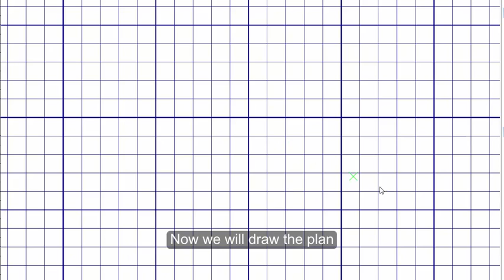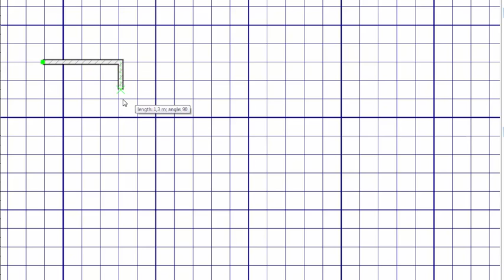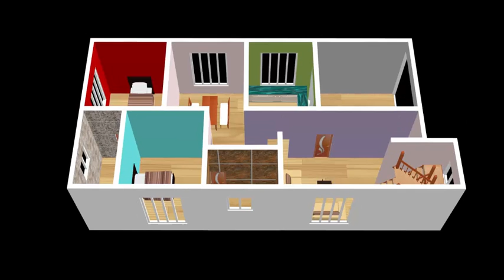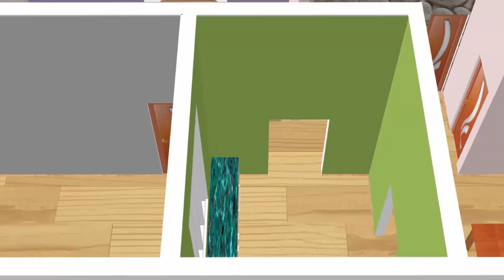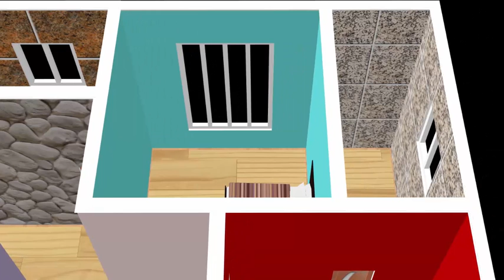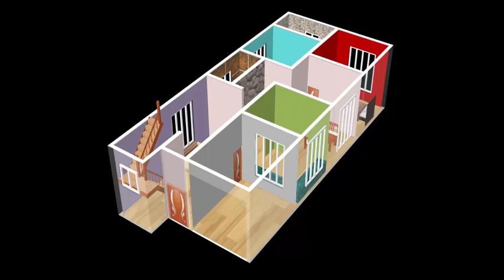8x18 metres Small House design Plan 2 Bedrooms American Kitchen with CAR Parking 2020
We're happy to show you small house plans.The construction of this house is very simple.In our Plan find your best modern home design and inspiration to match your style. 8x18m.This floor plan has 2 bedroom and 2 bathroom.and one  kitchen and kitchen makes a single integrated space. and Balcony area.
                  At the  starting to video i have draw the small home Map that shows the layout of a home .This is a very simple house with a bath for one bedroom. We are Provide Best Small House Plan.A good floor plan can increase the enjoyment of the home by creating a nice flow between spaces.The design idea for your floor must depend entirely upon your personal taste and also the room interiors.This beautiful burnt brick house plan you designed with high ceilings and sizable bedrooms. Besides its attractiveness, this house is cost-effective. Cozy, compact and functional simple house design with two bedrooms. A mix of bricks and plastering materials are used to bring out a beautiful and modern facade.
                  The advantage of building a home is that you can design it according to your requirements, but you have to need to make everything fit into the space that you have If you simply want a smaller home that is easier to maintain and clean..
                  The cost will  be depend on the size of the house.Simple home designs can minimize future costs as well, such as heating, cooling and taxes! Perhaps you don't have budget concerns. The cost of constructing a house sometimes makes you put on hold your plans of building your own home. Instead, the limited budget makes you look at condominiums to a verify how much the small unit would cost.
                 Making a ground plan is one of the best ways to begin a home design mission of any type.Floor plans are useful to help design furniture layout, wiring systems, and much more. This House Plan may be very Easy.A ground plan is a drawing to scale and displaying the relation between rooms and areas.
                we provide all kind of house map plan , house plan, home map design floor plan services and Complete Plan Measurement .In our Plan discover your greatest fashionable residence design and inspiration to match your model.On the beginning to video i’ve draw the small residence Map that reveals the format of a house.We’re Present Finest Small Home Plan.house plan include all room sizes and other measurement with door window position and vastu if you require vastu friendly map just tell us direction or face of house.
                  Creating a floor plan is the best way to start a house design project of any sort.So if you looking for ideas about how to build small house and this house represented here can help you.i Hope Everybody get pleasure from my video.In my Home Plan You Can see-
-2 Bedroom
-2 Bathroom
-kitchen
-Hall
-Parking